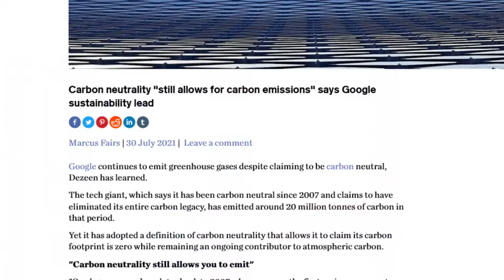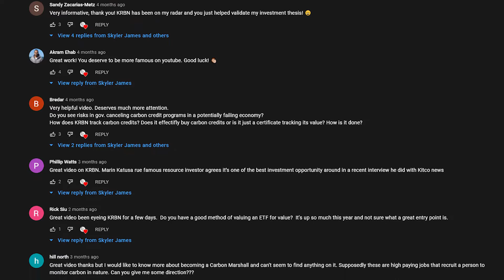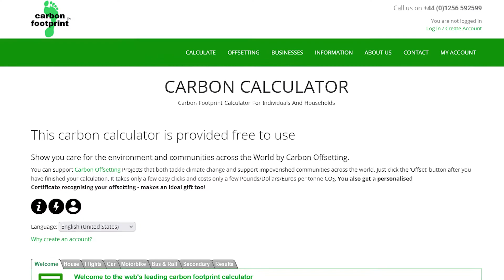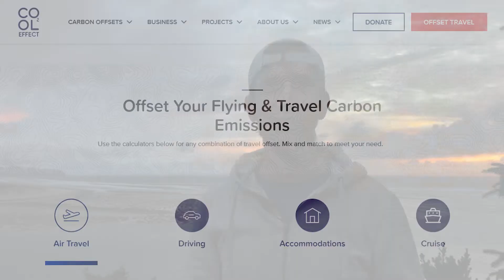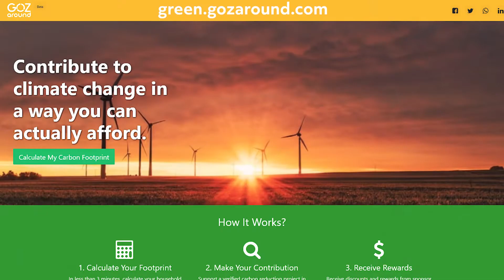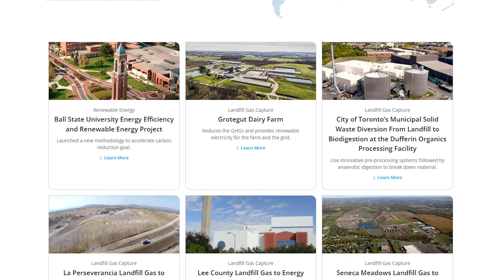Personal Carbon Offsets | How you can personally reduce global warming!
Google gets to label themselves as carbon neutral for two reasons. One is by purchasing offsets, and the other is by utilizing renewable energy. In other words, running their operation on solar power and wind power. That's something we can do in our own lives, sure, but renewable energy only reduces our present emissions, here and now, and our future emissions. How do we remove or "compensate for" our past emissions? That's where offsets come into the picture.

But in a nutshell, so that you're caught up, carbon offsets is when one party - me or you in this case - pays another party to remove carbon on our behalf. The textbook example of this is someone like us paying money to an offset intermediary, and that intermediary preserves an old growth forest. The old growth forest captures carbon from the atmosphere, it breathes in that CO2, and keeps the carbon locked in its tissues forever. Or for a very long time.

What are you doing to reduce your greenhouse gas emissions?